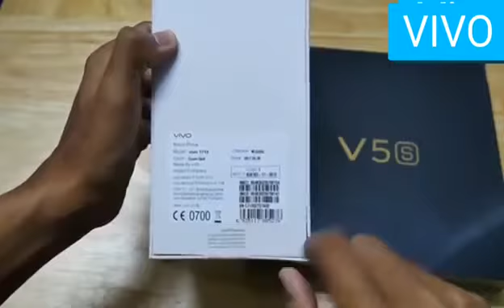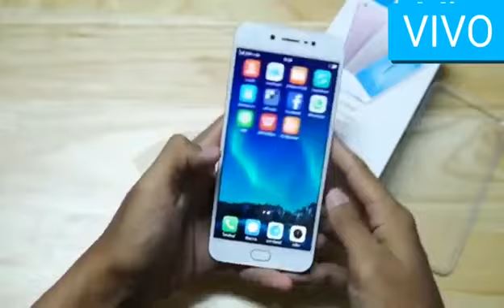VIVO V5+ GIVEAWAY | UNBOXING | FULL REVIEW 2018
HEY GUYS CHECK OUT THE STEPS TO BE ELIGIBLE FOR MY GIVEAWAYS-